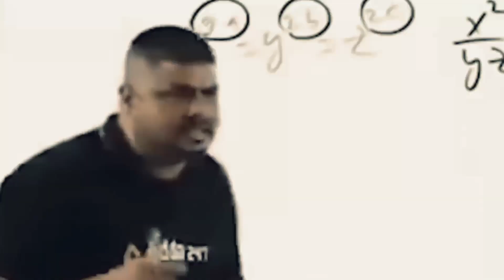Recover Suspended Free Fire Account | How to Unban Free Fire ID | FF Suspended Account Recovery 2022